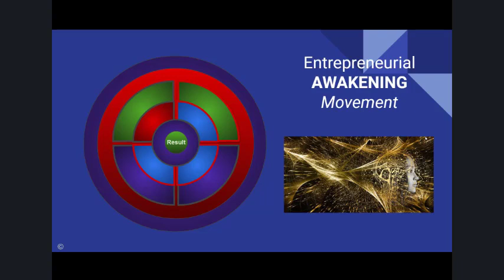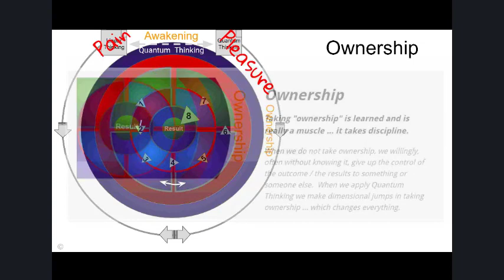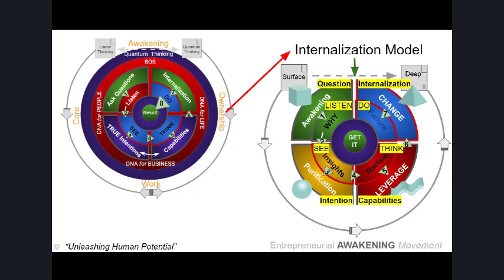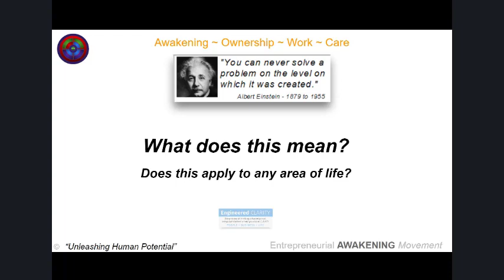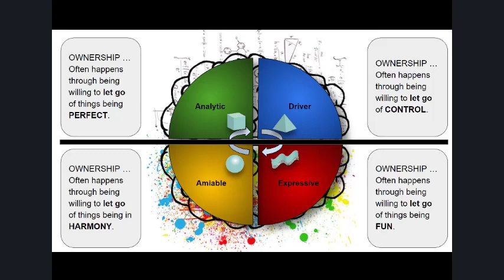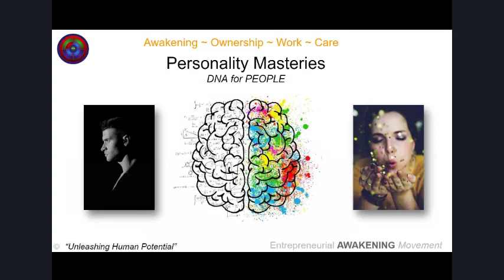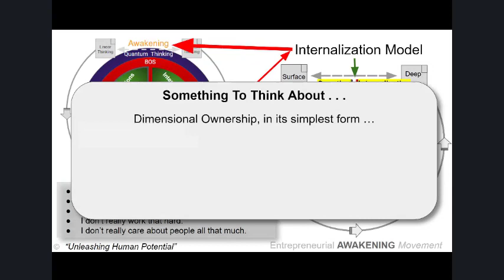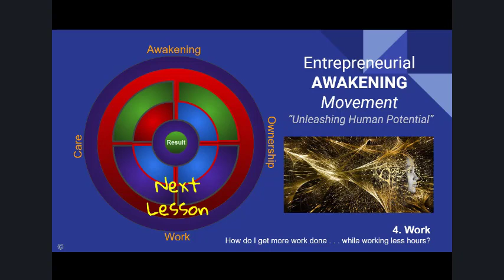EAM_200922_Organization_Lesson 3_Testing